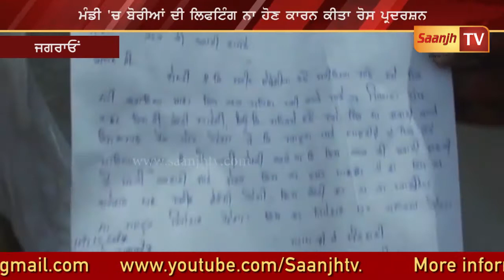ਜਗਰਾਓਂ ਦਾਣਾ ਮੰਡੀ ਦੇ ਮਜ਼ਦੂਰਾਂ ਨੇ ਖਰੀਦ ਏਜੰਸੀਆਂ ਖਿਲਾਫ਼ ਕੀਤੀ ਨਾਰੇਬਾਜ਼ੀ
Marriage Ceremony!!!